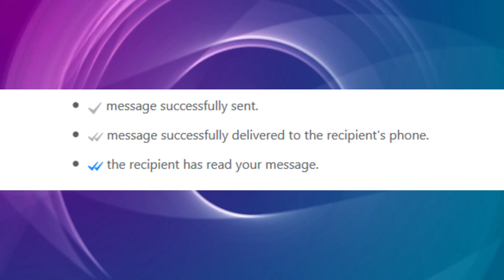WHATSAPP LATEST UPDATE - RED TICK | HOW TO ENABLE RED TICK IN WHATSAPP 2020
Hey guyss...
I knw aap bhi whatsapp user honge or whatsapp ko use krte honge... kya aap jante he whatsapp ne apni app me ek or new feature add kr diya he jisme whatsapp me ab msg pr 3 redtick honge... kya aap in red tick ka mtlb jante he.. nhi to video pura end tk dekhiye or video acha lge to video ko jrur se...

WATCH MY LAST 10 VIDEOS HERE

DOWNLOAD LATEST WHATSAPP VIDEO STATUS | WHATSAPP STATUS APP | STATUS DOWNLOADER APP 2020 =

HOW TO DOWNLOAD HUMAN FALL FLAT ON ANDROID FOR FREE | IN HINDI 2019 | RON GAMING FUNNY GAME =

Aarogya Setu App | How To Use | Corona Tracking App By Indian Govt.

CORONA SE BACHAYEGI YEH APP | HOW TO USE CORONA KAVACH APP | CORONA TEST AT HOME BY ANDROID APP =

JIO WORK FROM HOME OFFER 2020 | JIO 251/- PLAN FULL DETAIL | IN HINDI | JIO 2020 NEW OFFER =

MOST IMPORTANT APP 2020 | LIFE SAVER ANDROID APP | HOW TO FIND BLOOD DONOR NEAR ME =

BEST LAPTOP SKIN - STICKER BOMBING FOR ANY LAPTOP | HOW TO APPLY LAPTOP SKIN =

PLATFORM & GENERAL TICKETS ONLINE BY MOBILE | UNRESERVED TICKETS BY MOBILE | INDIAN RAILWAY 2020 =

JIO UNLIMITED FREE - JIO HAPPY NEW YEAR OFFER 2020 | BEST OFFER FOR JIO USER 2020 =

Thanks